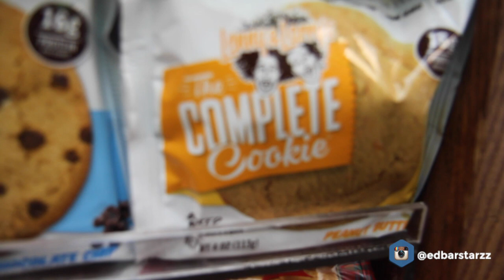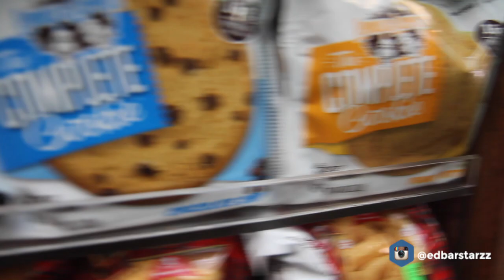Did Vert Break His Finger? Ginger Shot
Follow Vert

Music
Follow Symettrik: